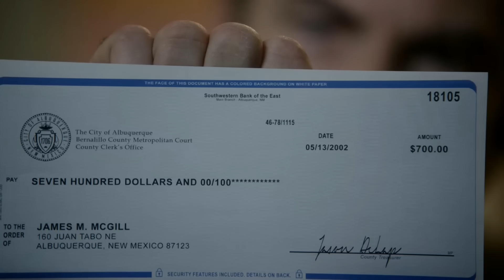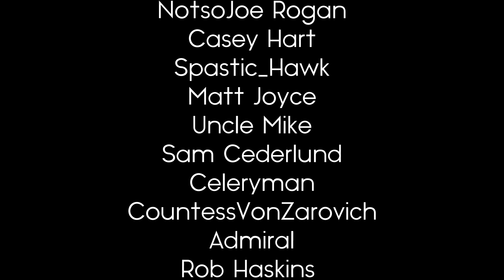Better Call Saul: Were Mike and Jimmy Friends?